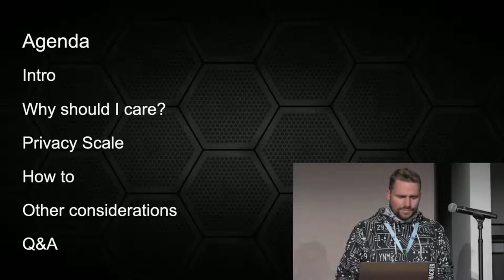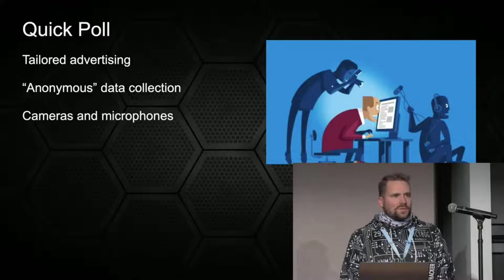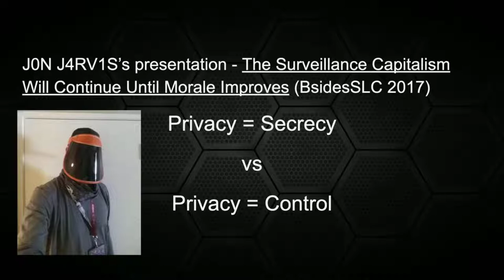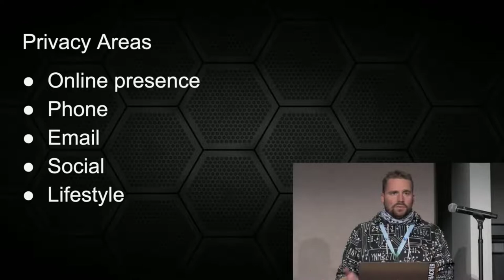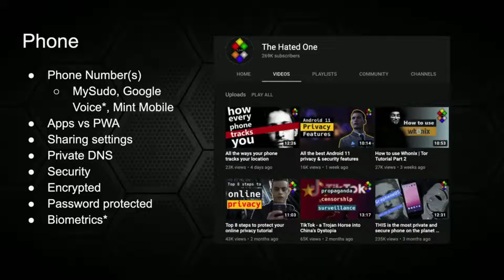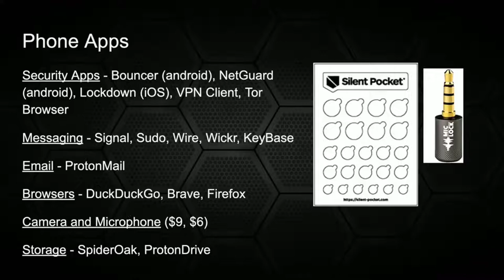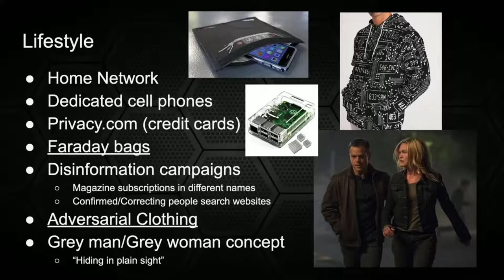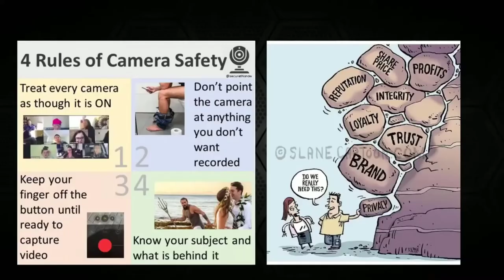BSidesSLC 2021 -- Taking your Privacy Back! ​-- Speaker: Colin Jackson ( d1dymu5 )